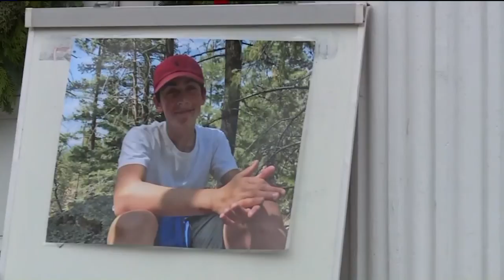Connecticut officials on gun violence panel talk about the future of gun reform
The panel was hosted by the UConn Law Public Interest group.